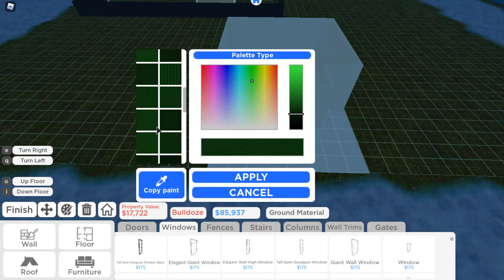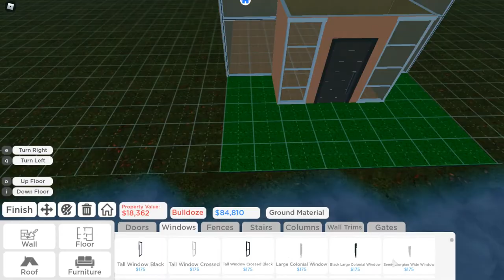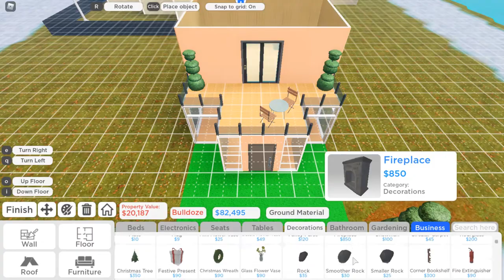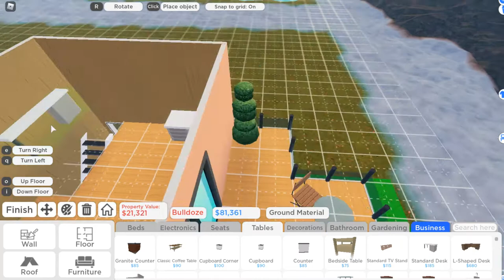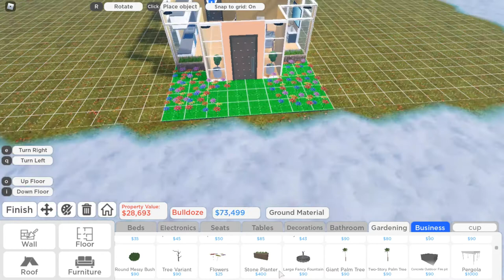9k Minimalist Glass House Build